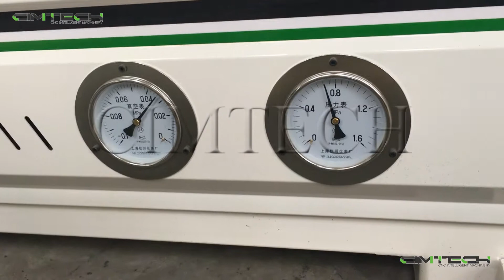How to do one joint cabinet door by ATC CNC router machine